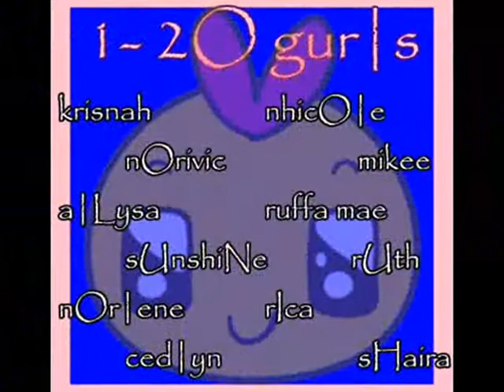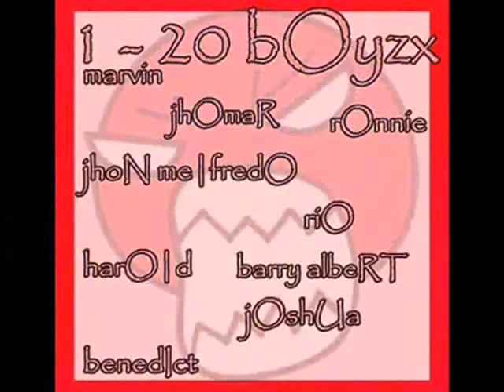[ camarin high school batch 2011-2012 ] (1-2O)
comenT kunq qusto nio share nio pa